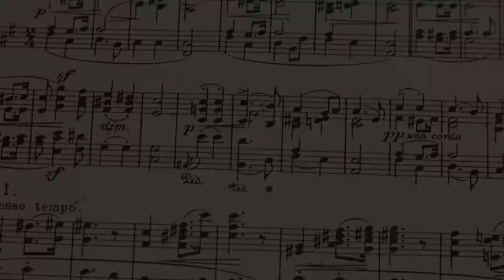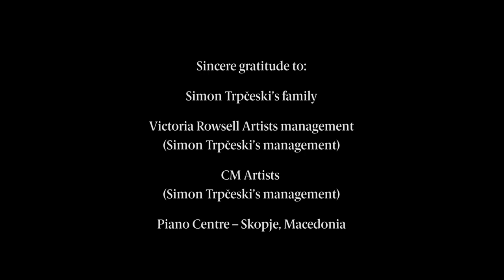'Mozart, Beethoven and Brahms: Variations' by Simon Trpčeski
Following his ‘glorious’ Shostakovich concertos recording which was named a BBC Music Magazine Concerto Choice, Simon Trpčeski releases his first solo piano album for Linn. Hailed for his powerful virtuosity, deeply expressive approach and charismatic stage presence, the pianist has recorded five sets of variations by Mozart, Brahms and Beethoven. In addition to Mozart’s simple, elegant Variations on Salve tu Domine, and his practically unknown Variations on Come un agnello, the recital includes Brahms’s multi-layered, highly romantic Variations on a Theme by Robert Schumann, Op. 9, plus Beethoven’s Variations on the Russian Dance, whose classical style belies the composer’s quintessential fierceness. Beethoven’s substantial Variations on an Original Theme in C minor, whose eight-measure theme based on a descending chromatic bass sets off a whirlwind of uninterrupted variations, draws the recital to a close. The wide range of emotions expressed in these variations showcase Trpčeski’s own extraordinary range.